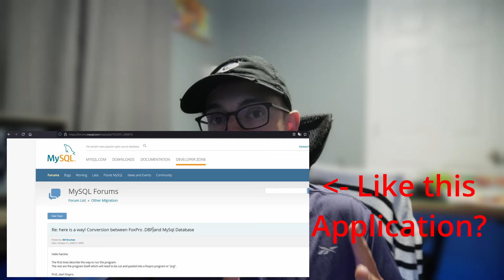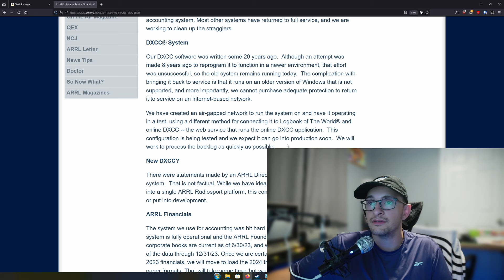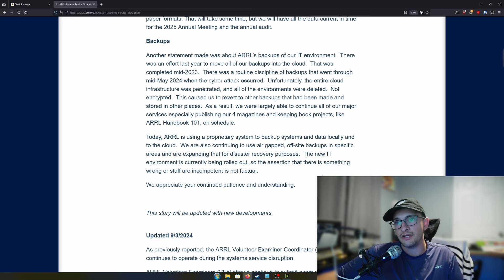ARRL Cyber Attack - New Details Revealed! EOL OS and Software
In this video I talk about some new details that emerged regarding the ARRL Cyber/IT infrastructure attack and the service disruption that came out of it. We see some questionable decisions such as the use of CentOS 6.3, Foxpro, Windows 98 and more.
These details came form one of the directors, MIckey Baker during an interview with the Southwestern DX Club.
In the video, we also talk about the use of CentOS6.3, Windows 98, FOXPRO and other technology that the ARRL has been running the LoTW technology stack on.

00:00 Intro
01:50 Backups
03:00 Ransom Payment
04:15 New Backups
05:10 Outdated OS
07:30 LOTW Recovery
09:50 New IT Department
10:20 Windows 98 and Foxpro
14:20 New ARRL Notice
15:30 Outro